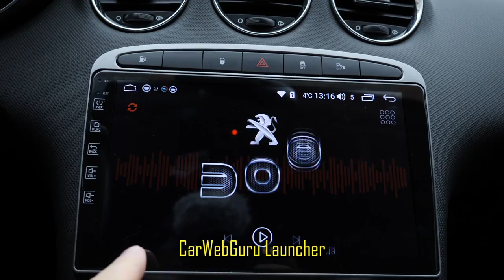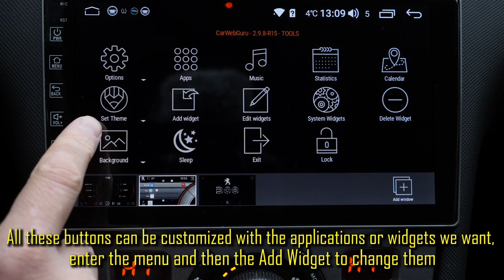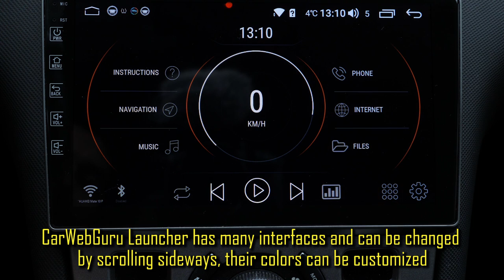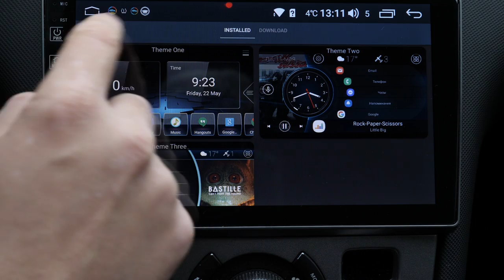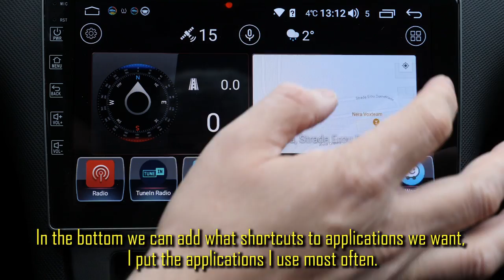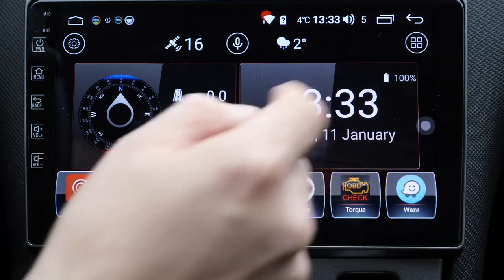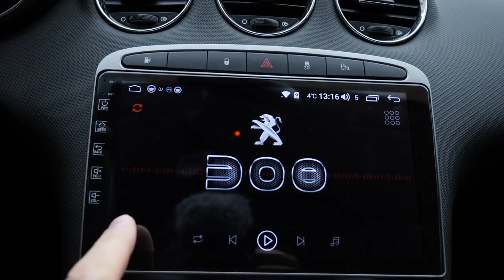My favorite Android Car Launcher (Home Screen) for Android Multimedia Unit CarWebGuru Launcher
In this video I show you two of my favorite Home Screen (Launcher, themes) applications for Android Car Multimedia Unit.

Andoid Multimedia Player for Peugeot cars:
- Peugeot 308 Android 9 inch
- Peugeot 308 Android 7 inch
- Peugeot 307 Android 9 inch
- Peugeot 207 9 inch Android
- Peugeot 407 Android
- Peugeot 206 Android 7 inch display
- Peugeot 206 Android 9 inch display
- Peugeot 3008 Android 7 inch
- Peugeot 3008 Android 9 inch (2011+)

Aliexpress free cupons (up to 19$) for all new accounts